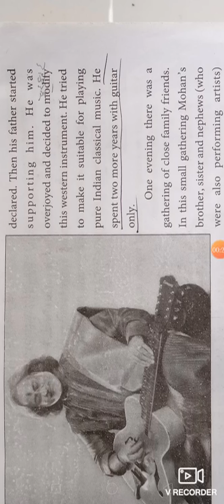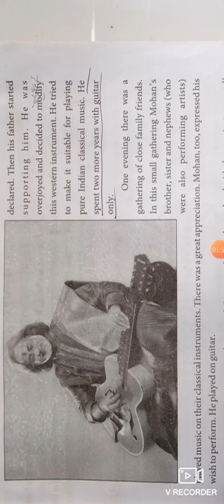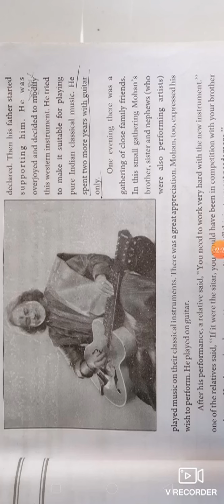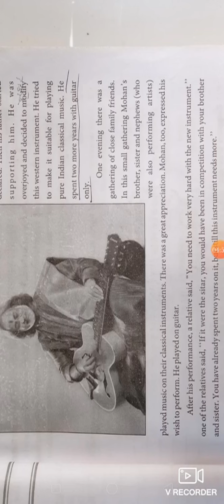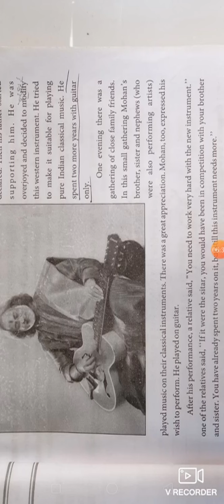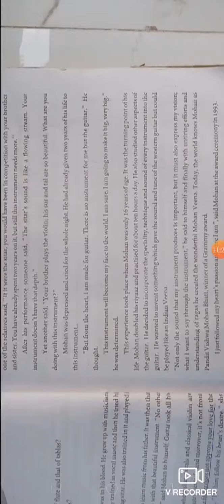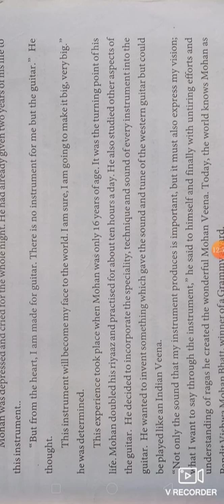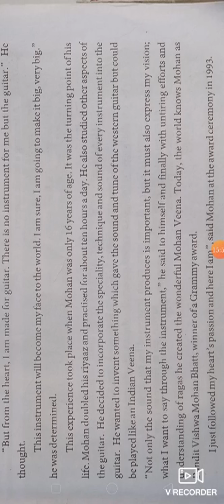MADHYAMIK Std 9 Unit 3 Part 2 English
Mahesh Bhai